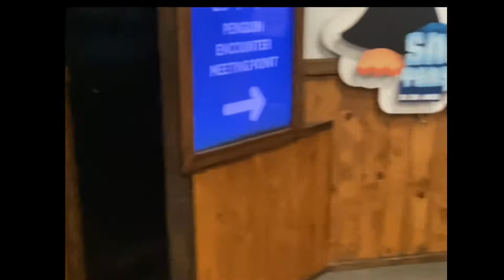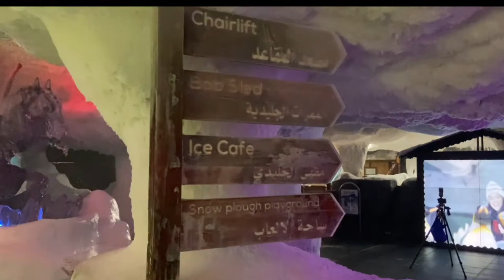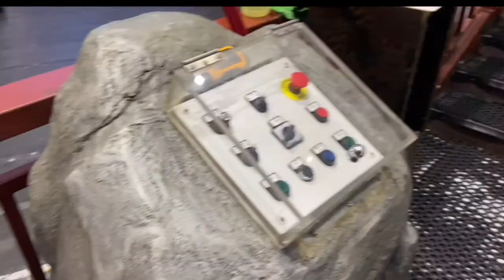Ski Dubai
Ski Dubai is a famous attraction in the UAE and it has a Snow Park which is perfectly suitable for kids between 2 -12 years old to get fun with winter associated activities. We kindly advise having extra warm clothes, gloves, scarf, etc.